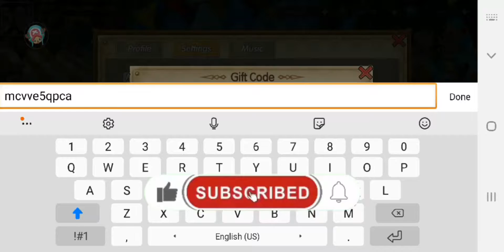NEW CODE ||PiRATE OCEAN ADVENTURE ||YuJiRoHaNMa Vip19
أفضل انمي رومنسي
ون بيس 931,
ون بيس 931 مترجم كامل,
ون بيس الحلقة 1,
ون بيس 927,
ون بيس الحلقة الاخيرة,
ون بيس 929 مترجم كامل,
ون بيس يوسوب,
ون بيس ياماتو,
ون بيس يونكو,
ون بيس يتزوج,
ون بيس يوسوب ينقذ روبين,
ون بيس يوستاس كيد,
ون بيس يوسوب ضد شوغر,
ون بيس يوسوب بعد السنتين,
ون بيس وانو,
ون بيس وصول لوفي الى ارض الكنوز,
ون بيس وداع ايس,
ون بيس والد لوفي,
ون بيس وداع ايس اغنية مؤثرة,
ون بيس وابل,
ون بيس وريث الشيطان,
ون بيس والد زورو,
ون بيس هروب لوفي من سجن كايدو,
ون بيس هو قائدنا,
ون بيس هانكوك تنقذ لوفي,
ون بيس هيبة اللحية البيضاء,
ون بيس هزيمة كايدو,
ون بيس هزيمة كروكودايل,
ون بيس هههه,
ون بيس هزيمة ايمو ساما,
ون بيس نهاية حرب المارين فورد,
ون بيس نامي بعد السنتين,
ون بيس نظريات,
ون بيس نامي ضد كاليفا,
ون بيس نهاية التمساح,
ون بيس نهاية كايدو,
ون بيس نظريات متوقعه,
ون بيس نهاية البرمائيين,
ون بيس مدبلج,
ون بيس موت ايس,
ون بيس مضحك,
ون بيس مانجا,
ون بيس مدبلج عربي الحلقة 105,
ون بيس مدبلج عربي الحلقة 1,
ون بيس مع اغنية حماسية,
ون بيس من الحلقة 1 الى 500,
ون بيس م,
ون بيس 930 م,
ون بيس لوفي ضد كايدو,
ون بيس لوفي ضد,
ون بيس لوفي ضد التمساح بالعربية كامل,
ون بيس لوفي ضد كاتاكوري,
ون بيس لقطات مضحكة,
ون بيس لوفي ضد تمساح,
ون بيس لوفي ضد دوفلامنجو كامل,
ون بيس لحظة موت ايس,
اخر فيلم ل ون بيس,
اخر حلقه ل ون بيس,
تصميم ل ون بيس,
افضل تصميم ل ون بيس,
ون بيس ل,
ون بيس كامل,
ون بيس كايدو,
ون بيس كامل مدبلج بالعربي,
ون بيس كروكودايل,
ون بيس كل الحلقات,
ون بيس كوما,
ون بيس كاروت,
ون بيس كاتاكوري,
ون بيس قتال,
ون بيس قتال لوفي ضد التمساح كامل,
ون بيس قتال لوفي ضد كايدو كامل مترجم,
ون بيس قتال لوفي ضد دوفلامنجو,
ون بيس قتال زورو ضد ميهوك,
ون بيس قتال لوفي ضد التمساح كامل مدبلج,
ون بيس قتال لوفي ضد ايمو ساما,
ون بيس قوة دراغون,
ون بيس فلم ستامبيد,
ون بيس في سبيس تون,
ون بيس فلم ستامبيد كامل,
ون بيس فصل 931,
ون بيس في الواقع,
ون بيس فخامة كروكودايل,
ون بيس فري فاير,
ون بيس فيلم جولد,
ون بيس ف,
ون بيس غضب اللحية البيضاء,
ون بيس جميع الحلقات,
ون بيس غضب لوفي بعد موت ايس,
ون بيس جميع الحلقات مدبلج عربي,
ون بيس جزء ثاني,
ون بيس غناء,
ون بيس غباء زورو,
ون بيس غضب جارب,
ون بيس على سبيس تون,
ون بيس على سبيس تون كامل,
ون بيس عودة لوفي للمارين فورد كامله,
ون بيس على قناة سبيستون,
ون بيس عربي الحلقه الاولى,
ون بيس عين الصقر,
ون بيس على كرتون نتورك,
ون بيس عيب,
شيلات على ون بيس,
اغاني ع ون بيس,
ون بيس ظهور ايمو ساما,
ون بيس ظهور دراغون,
ون بيس ظهور روجر,
ون بيس ظهور لوفي بعد سنتين,
ون بيس ظهور ايس,
ون بيس ظهور سابو,
ون بيس ظهور الجيش الثوري,
ون بيس ظهور والد لوفي,
ون بيس طاقم قبعة القش,
ون بيس طاقم روجر,
ون بيس طاقم قبعة القش بعد سنتين,
ون بيس طاقم لوفي,
ون بيس طفولة سانجي,
ون بيس طاقم اللحية البيضاء,
ون بيس طاقم كايدو,
ون بيس طاقم تيتش,
ون بيس ضد التمساح,
ون بيس ضد,
ون بيس ضحكة بروك,
ون بيس ضد كايدو,
ون بيس مضحك جدا,
ون بيس ضحكة سولكينغ,
ون بيس ضد تمساح,
ون بيس صدمة,
ون بيس صدمة سابو عند سماعه خبر موت أيس,
ون بيس صدمة الطاقم,
ون بيس صوت بيكا,
ون بيس صعود الى القمة,
ون بيس صراع في قاعة المزاد كامل,
ون بيس صراع العمالقة,
ون بيس صفر,
ون بيس شيلات,
ون بيس شاكي,
ون بيس شقيق لوفي,
ون بيس شرح فواكه الشيطان,
ون بيس شيراهوشي,
ون بيس شانكي,
ون بيس شيريو المطر,
ون بيس شارة البداية سبيس تون,
ون بيس سبيس تون,
ون بيس ستامبيد,
ون بيس ستامبيد كامل مترجم,
ون بيس سولكينغ,
ون بيس سابو,